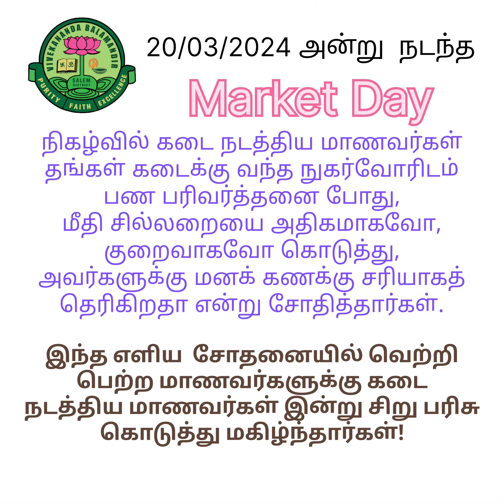marketday felicitation learningbydoing